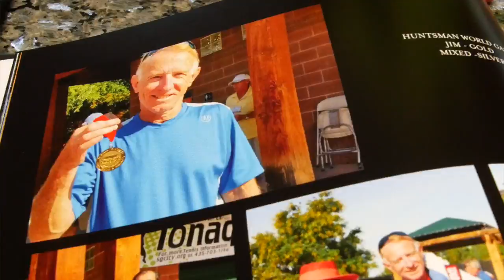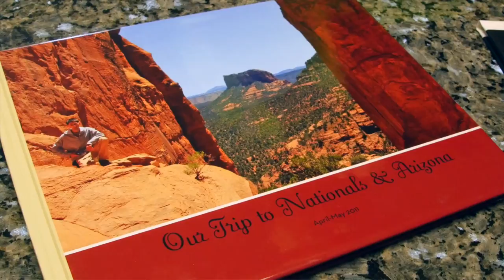Meet Master Tennis Player Jacob Zylberberg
Meet Forever Fit Science master athlete Jacob Zylberberg. Zylberberg is a 67 year old tennis player who earned Gold in Singles and Silver in mixed doubles at the 2015 Huntsman Senior Games.  One of his favorite things about the game is playing with his wife Gail.  He offers tips on staying active and how play fair with your significant other on the court.